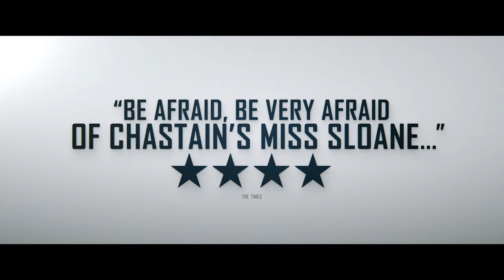MISS SLOANE - OFFICIAL UK TRAILER [HD]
In the high-stakes world of political power-brokers, Elizabeth Sloane (Jessica Chastain) is the most sought-after and formidable lobbyist in D.C. Known equally for her cunning and her track record of success, she has always done whatever is required to win. But when she takes on the most powerful opponent of her career, she finds that winning may come at too high a price.